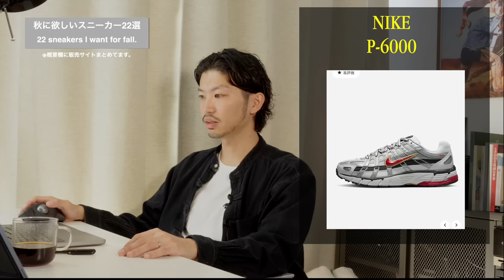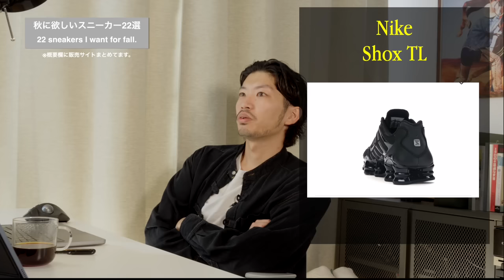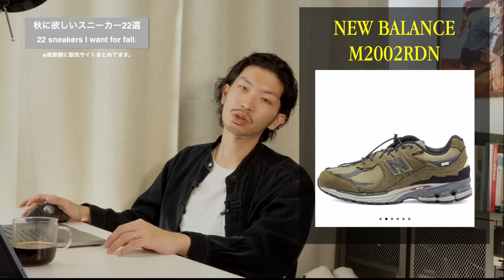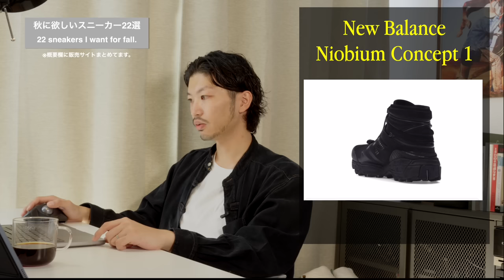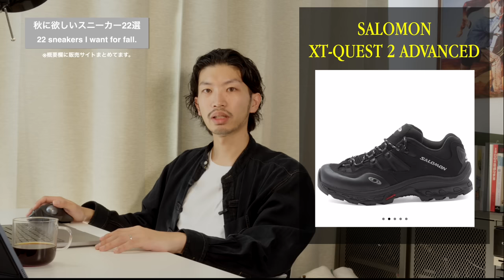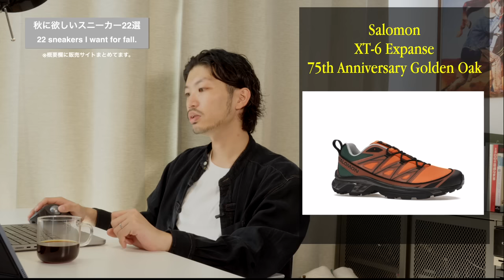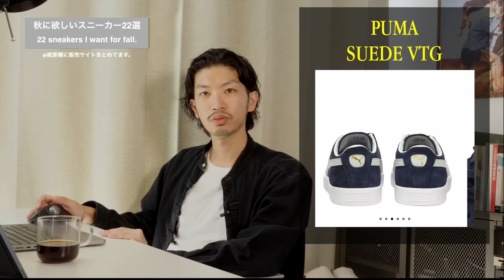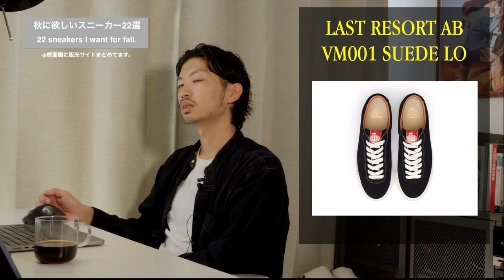【物欲の秋】秋に欲しいスニーカー22選。めちゃくちゃ散財しそう。。。【(un)sleepy diaries】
僕のコーデやYoutubeの裏話をまとめたWEBサイトはこちら！
このチャンネルでは、僕の好きなものや考え方を ファッションを中心にお届けしています。
今回は【スニーカー特集】です。
涼しくなってきて、食欲と一緒に物欲も出てきてしまったので
散財免罪符企画を始めてみました。
皆さんのおすすめのスニーカーも教えてくださ〜い！

次回は何やりましょ？ リクエストも待ってます！ 動画の音楽はArtlistを使用しています。

【今回の動画で着用した商品】
※今回紹介した商品は一部アフェリエイトリンクになってます。

・REEBOK X MAISON MARGIELA PROJECT 0 CL NYLON

・今後レビューしたい商品（全てではないですが、可能な限り挑戦したいです。

検索参考用

Special thaks to かわちい奥さんと小虎くん。

00:00 オープニング
01:34 NIKE靴紹介
04:05 ADIDAS靴紹介
05:07 REEBOK靴紹介
07:38 NEW BALANCE靴紹介
10:25 オニツカタイガー靴紹介
11:06 SALOMON靴紹介
12:51 PUMA靴紹介
14:12 VANS靴紹介
15:48 ASICS靴紹介
18:00 CONVERSE靴紹介
19:07 LAST RESORT AB 靴紹介